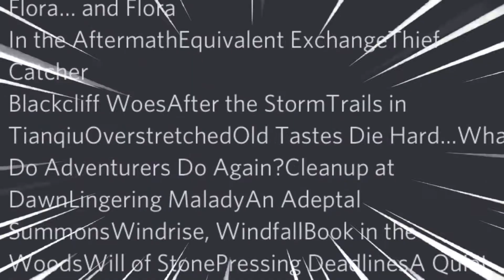Oh so you like Genshin Impact? Name every quests in the Game.